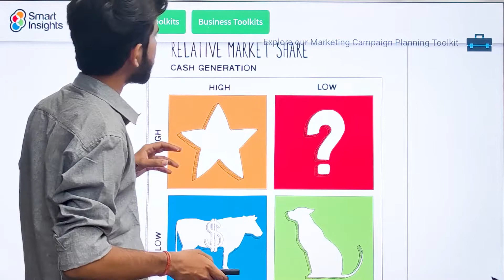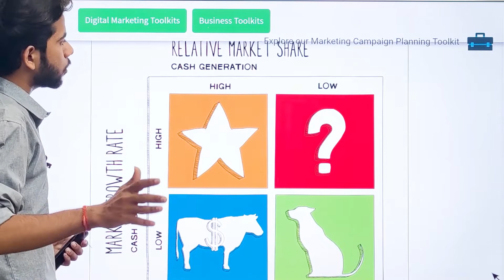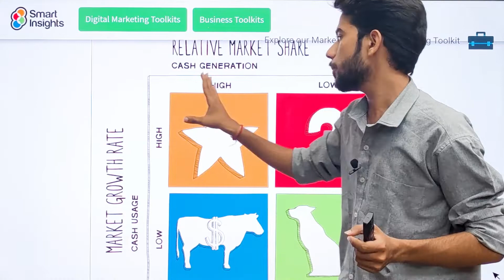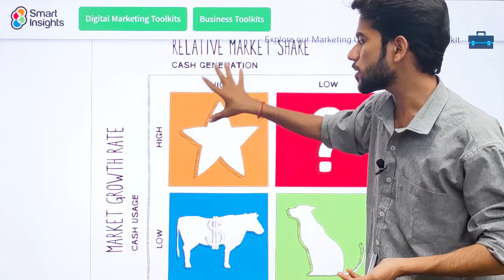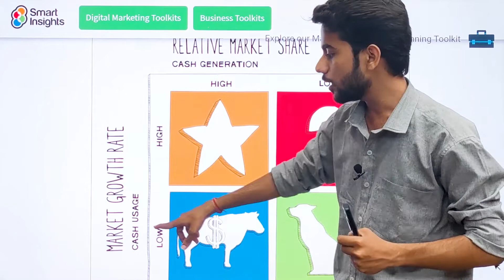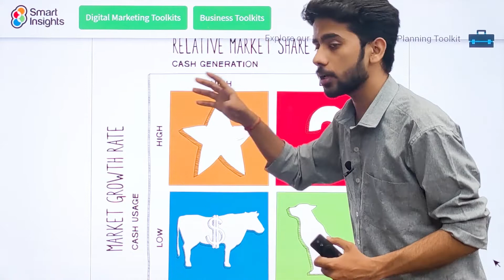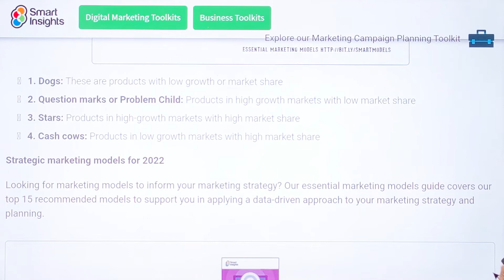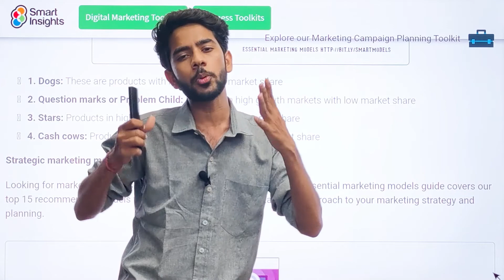BCG Matrix in Strategic Management | Growth Share Matrix | Explained in Detail with Examples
BCG Matrix is a really important topic for students in bba , bcom , mcom or even mba. The original name for this matrix is growth share matrix but it was developed in BCG (Boston Consulting Group) so it's known as BCG Matrix. It is a really important in strategic management. Watch this video till the end to get full detailed knowledge about this topic.

PPT LINK :- Coming Soon (Comment if you want it early)